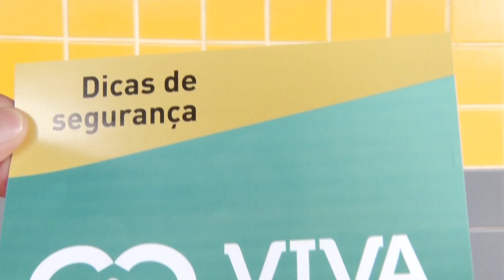Tráfego de pedestres e ciclistas nas rodovias é debate no Dia Nacional do Trânsito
Flagrantes mostram travessias e acidentes envolvendo pedestres. Polícia Militar Rodoviária alerta sobre perigo.